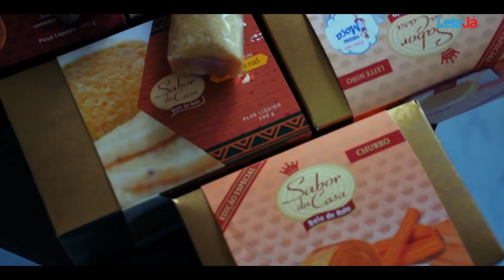Ex-vendedor de quentinhas supera pobreza com bolos de rolo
A dor de um pai sem alimento para próprio filho findou em lágrimas. Tomado pela tristeza e cabisbaixo em seu humilde lar, o homem, após um duro dia de trabalho pela sobrevivência, carregava naquele momento a incapacidade de suprir a necessidade de um familiar. Por mais lamentável que fosse, a cena era acompanhada com atenção e dose de espanto por uma criança de apenas oito anos, que não entendia o choro angustiante do pai. O garoto, então, questionou a mãe o motivo das lágrimas. “Ele não tinha dinheiro para comprar leite para seu irmão mais novo”, respondeu a mulher.

Apesar de amargo, o episódio instigou sonhos. Fez de um garoto um homem determinado a mudar vidas: a dele e a das pessoas que estavam ao seu redor. Marcante, a cena banhada a lágrimas foi o motor propulsor para Gutemberg Alves de Santana, hoje com 31 anos, compreender que poderia, a base de muita luta, despedaçar a realidade de pobreza da sua família. Nascido no bairro da Guabiraba, Zona Norte do Recife, Berg, chamado assim pelos amigos, dividiu a infância com a responsabilidade de superar a condição ruim em que vivia a sua família. Ainda na adolescência, ele começou a trabalhar, desenvolvendo um espírito empreendedor que mais na frente transformaria um vendedor de quentinhas em um empresário que hoje comemora um patrimônio avaliado em R$ 4 milhões.